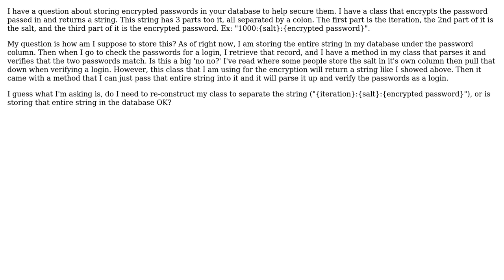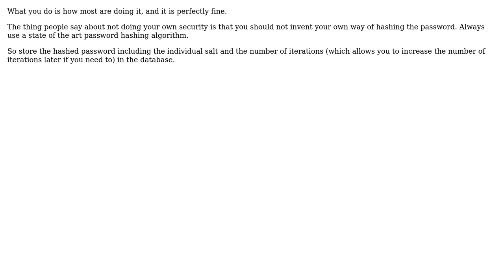Software Engineering: ASP.NET storing encrypted & salted Password (2 Solutions!!)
Software Engineering: ASP.NET storing encrypted & salted Password

With thanks & praise to God, and with thanks to the many people who have made this project possible! | Content (except music & images) licensed under CC BY-SA | Music | Images & others | With thanks to user RubberChickenLeader user Brandon user Bent user Bart van Ingen Schenau and the Stack Exchange Network Trademarks are property of their respective owners. You are responsible for your own actions.